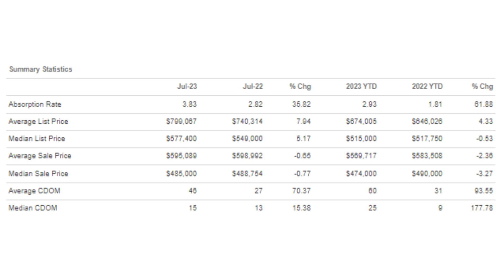August 2023 Housing Market In Bend Oregon | Moving To Bend Oregon | Bend Oregon Real Estate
Here's your August 2023 Housing Market In Bend Oregon! Is it a good time to buy or sell your home here in Bend Oregon? Curious on what the market stats looks like? Is there a crash? Should you move to Bend Oregon? O will you leave Bend Oregon? Is Bend Oregon the right place for you? Is Bend Oregon the best place in the central oregon area? In this exclusive video, we bring you an eye-opening market update that will leave you on the edge of your seat!
🤔Thinking of moving to Bend Oregon? Let us help!
If this is your first time to this channel, and you want to know everything about eating, sleeping, working, playing, the good, and the bad of living in Bend, Oregon, then subscribe▶ and tap the bell🛎 for notifications so you can be the first to know about the current market in Bend Oregon.😁

We get calls and emails everyday from people just like you, looking for help on making their move to Bend Oregon and we absolutely love it.😍 Whether you are moving in 9 days or 90 days, give us a call☎, shoot us a text📝, or send us an email📨 so we can help you make a smooth move to Bend, Oregon.